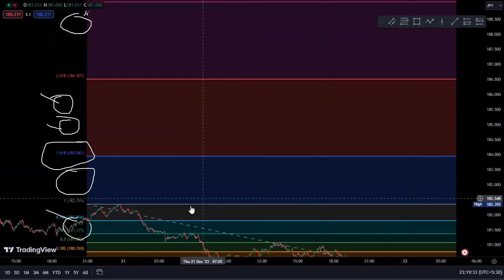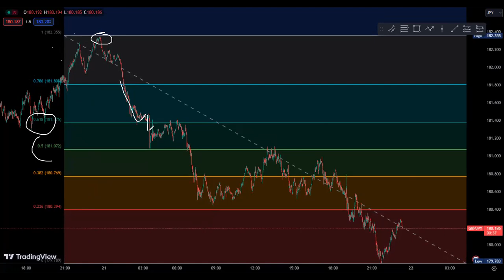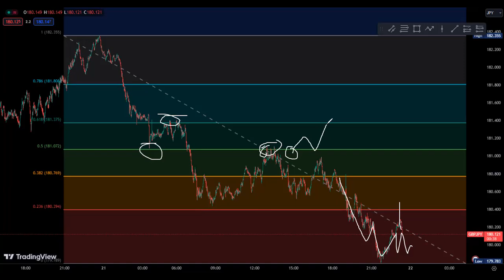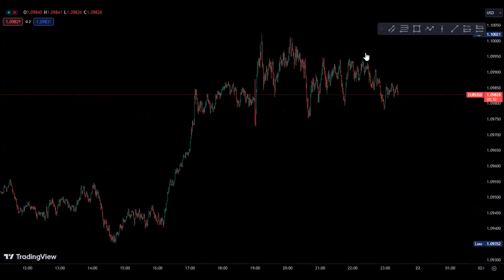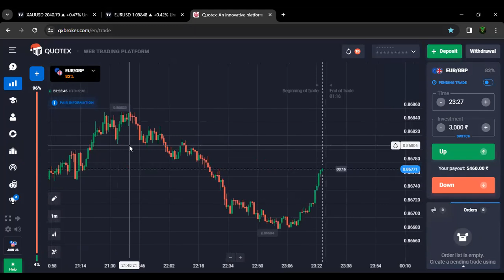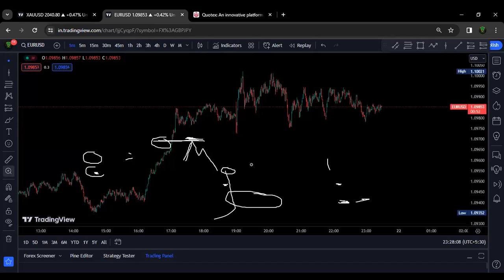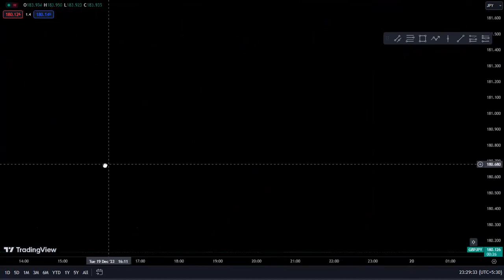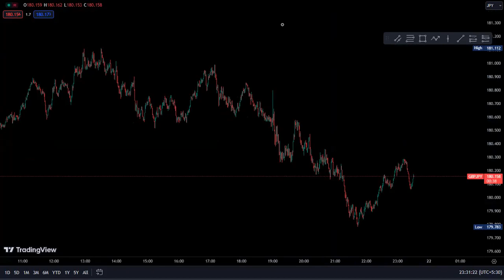How to use Fibonacci Retracement | fibonacci trading strategy quotex TCTCOME Trading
Welcome to TCTCOME Trading Youtube Channel. This YouTube channel is provide videos for  Binary Options Trading platform and others trading platform, This channel for Education purpose. Binary options trading platform and others Trading platform very High risk platform. And TCTCOME Trading No any advice For Investment in the all trading platform. Please Follow the all government guideline related to binary option trading and others trading platform Thanks Everyone.

Links